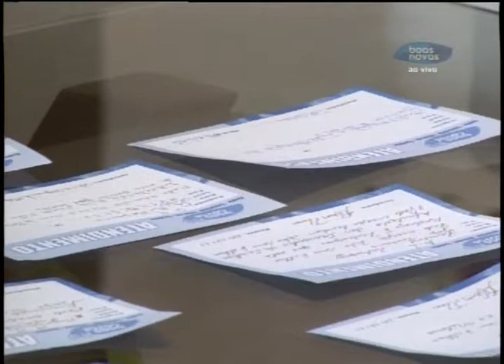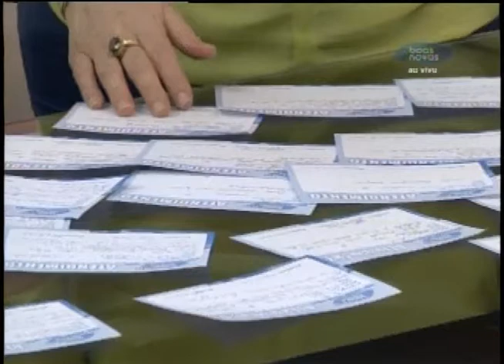Abrindo a Bíblia - Mães orando pelos seus filhos - (bloco 4 de 4) 28-08-2015